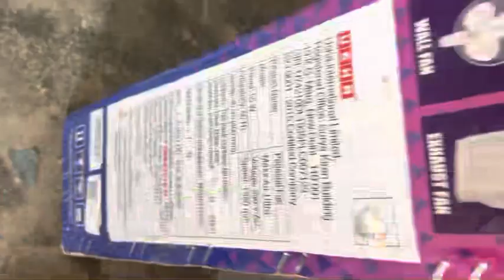usha maxx air pedestalfan assembly | usha maxx air ultra | usha maxx air ultra pedestal fan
usha maxx air super fan fitting ! usha maxx air ultra